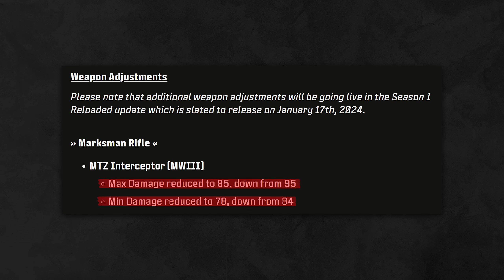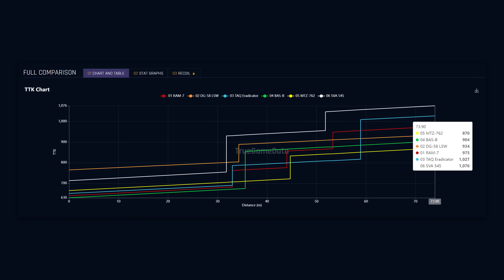Les Problèmes D'équilibrage des Prochains Patchs & le TTK de Warzone 3...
La saison 1 rechargée apportera un des premiers gros patchs d'équilibrages de Warzone 3, avec des nerfs prévus sur les armes les plus puissantes : Pulemyot 762, WSP SWARM, Haymaker... Cependant, il est nécessaire de ne pas tomber dans les travers des anciens jeux, et de faire des buffs plutôt que des nerfs à outrance encore et encore. Je vous donne mon avis sur le TTK actuel des armes meta, et sur le petit nerf du MTZ Interceptor

-10% sur la nouvelle manette dernière génération Stealth™ Ultra pour PC/XBOX ONE/SERIES X,S pour Noël

00:00 Introduction
00:46 Nerf du MTZ Interceptor
01:28 Les Patchs Prévus en Saison 1 Rechargée
03:21 Le TTK Actuel n'est pas un Problème (comparatifs)
04:55 Avis & Conclusion